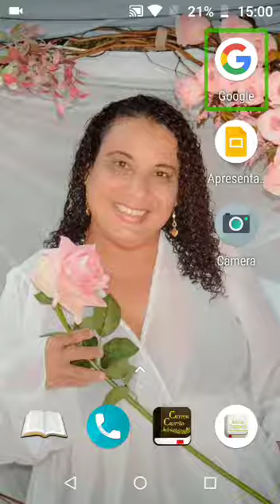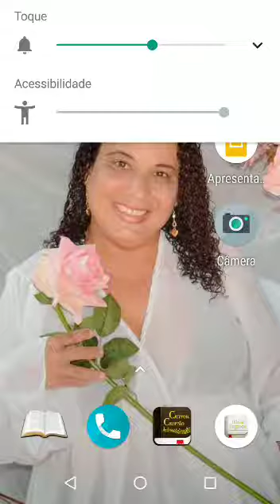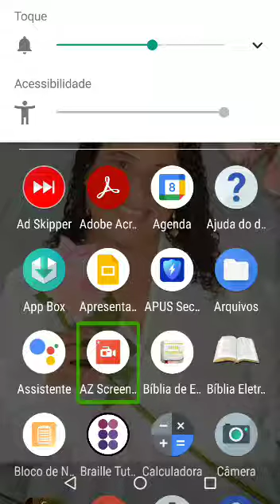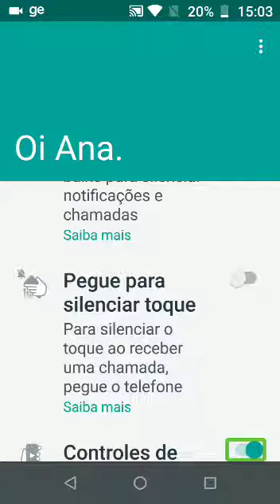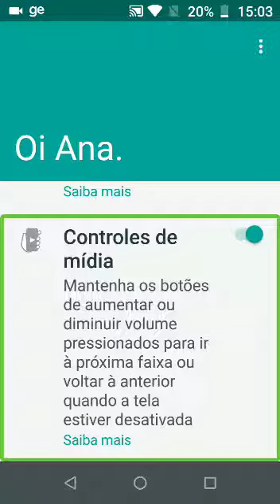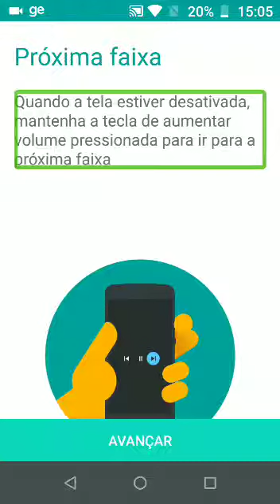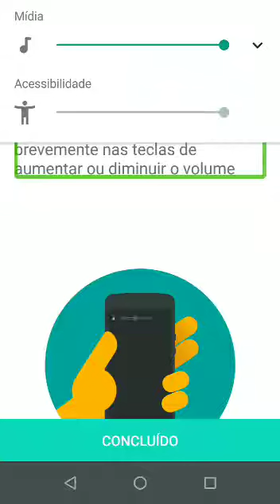controle as suas faixas favoritas, através dos botões de volume e, no seu aparelho.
fala galerinha. Tudo bem com vocês? Espero que sim! Nada monstração de hoje, estou mostrando para vocês, uma funcionalidade que temos, no seus aparelhos Motorola, com essa marca de celular, podemos controlar as nossas faixas favoritas, ou seja, avançar ou retroceder pressionando as teclas de volume . que essa Beber Mais um ponto de interrogação então não deixe de acompanhar este vídeo. Se inscreva no canal, deixe seu like bacana, compartilhe os vídeos com os amigos Ative o Sininho de notificações E não se esqueça de comentar logo abaixo, mantendo respeito as diretrizes da comunidade do YouTube. Espero revê-los em um próximo vídeo. Até lá!